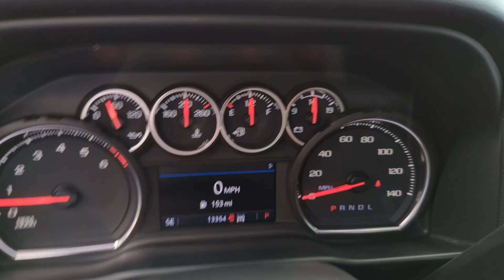2022 CHEVY SILVERADO1500LTD Manitowoc, Green Bay, Sheboygan, Two Rivers, Plymouth CON001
Summit White Used 2022 CHEVY SILVERADO1500LTD RST available in Manitowoc, Wisconsin at Maritime Ford. Servicing the Green Bay, Sheboygan, Two Rivers, Plymouth, WI area.

Maritime Ford
1305 Franklin St

SO CLOSE TO BRAND NEW! Check this one out everyone! 2022 Silverado Limited RST with the robust 6.2L V8 under the hood. A $6750 Waldoch Conversion package already installed which includes Leather Seating Upgraded Suspension and gorgeous Aftermarket Wheels. Z71 Off Road package Spray-in Bedliner Lane Change Alert with Side Blind Zone Alert Remote Start and 8 Color Touchscreen with Android Auto & Apple Carplay. 9100 pound tow capacity! Come take a look!